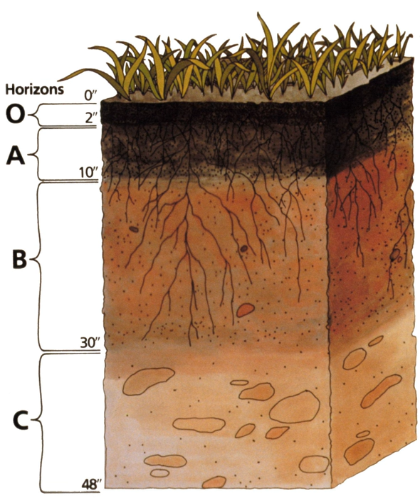International Union of Soil Sciences | Wikipedia audio article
00:00:41 1 Mission
00:01:34 2 Organization: The Divisions
00:01:50 2.1 Division 1 - Soils in space and time
00:02:23 2.2 Division 2 - Soil properties and processes
00:02:53 2.3 Division 3 - Soil use and management
00:03:28 2.4 Division 4 - The role of soil in sustaining society and the environment
00:04:19 3 Organization: The President
00:05:39 4 Congresses and Presidents
00:05:53 5 See also

- Socrates

SUMMARY
The International Union of Soil Sciences (IUSS), founded in 1924 under the name International Society of Soil Science, is a scientific union and member of the International Council for Science (ICSU).
The Union has 86 national and regional member societies with about 55,000 scientists in several countries and individual members in 57 countries. Every four years, the IUSS holds the World Congress of Soil Science.
The Secretary is Sigbert Huber. He is an officer of the Environment Agency Austria (Umweltbundesamt), located in Vienna.